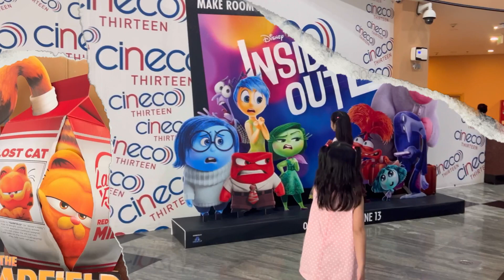PART 1 "Thrills, chills, and unforgettable memories – welcome to our adventure at the theme park!"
'' Peace I leave with you; my peace I give you. I do not give to you as the world gives. Do
Not let your hearts be troubled and  do not be afraid. ( JOHN 14:27)

***SPREAD LOVE , KINDNESS AND BE HUMBLE***

Lets be friend:
Please connect to my FB Channel: Mhae Alaban Roa